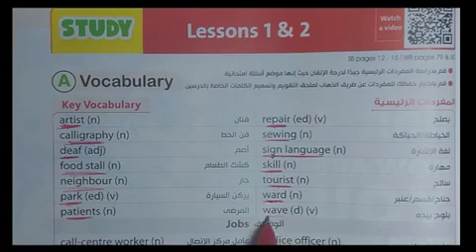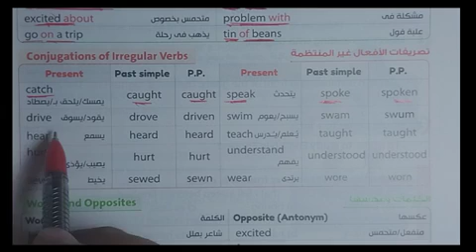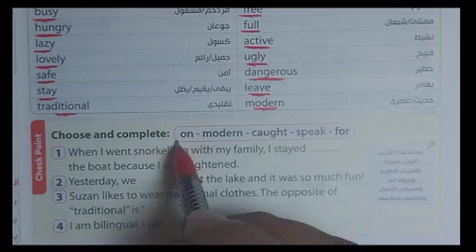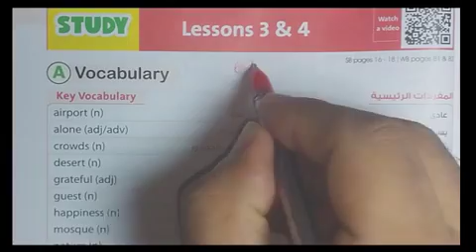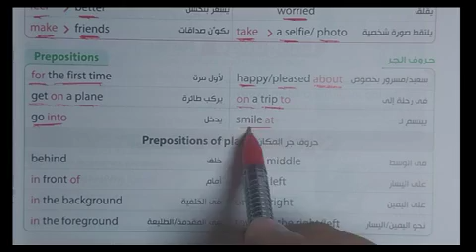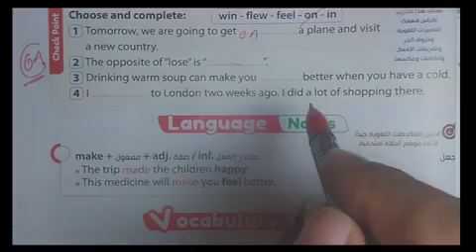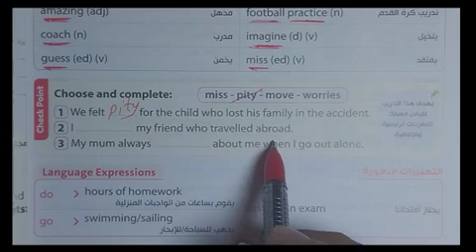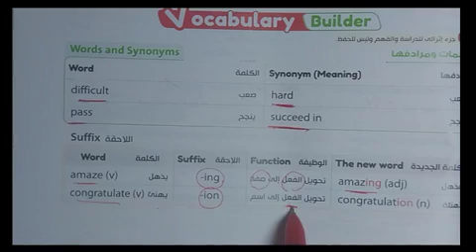قراءه كلمات ( unit 2 ) بالكامل 2025 تانيه اعدادي جيم ٢٠٢٥ الوحدة الثانية كامله من كتاب Gem |انجليزي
ان شاء الله في الفيديو ده هقدم قراءة وشرح كلمات كتاب جيم الوحدة الاولى بالكامل unit (1) تانية اعدادي ترم اول ٢٠٢٥ من كتاب Gem

قراءة كلمات الوحدة الثانيه بالكامل من كتاب جيم انجليزي Gem ترم اول 2025 للصف الثاني الاعدادي
قراءة كلمات unit 1 تانية اعدادي الدرس 1,2,3,4,5,6
قائمة تشغيل شرح وحل كتاب جيم تانيه اعدادي 2025

نطق كلمات الوحدة الأولى بالكامل How are you feeling ? مشتملا على حل شرح الكلمات vocabulary و التعبيرات expression وحروف الجر prepositions وتعريفات definition و الملاحظات اللغوية language notes  للوحدة الاولى بالكامل unit 2 تانية اعدادي 2025

حل تمارين كتاب جيم كاملة الوحدة االثانيه بالكامل تانية اعدادي ترم اول للعام الدراسي الحالي 2024 / 2025
حل اسئله كتاب اللغة الإنجليزية الصف الثاني الاعدادي الترم الأول 2025 الوحدة الثانيه بالكامل جميع تدريبات كتاب جيم unit 2 اول وحدات الترم الاول
حل اختبار الجيم انجليزي بالكامل تانية اعدادي
حل وشرح تدريبات unit (1) بالكامل 2025 الصف الثاني الاعدادي الوحدةالثانيه how are you feeling ? منهج الترم الاول المنهج الجديد ٢٠٢٥ بطريقة جديدة وجوهرية لمادة الصف الثاني الاعدادي انجليزي الترم الاول unit 1
شرح كتاب الاضواء انجليزي gem الصف الثاني الاعدادي انجليزي 2025 الترم الاول الوحدة الثانيه how are you feeling كاملة مع شرح كامل الاسئلة والتدريبات جيم ترم اول ٢٠٢٥
شرح منهج الصف الثاني الاعدادي انجليزي 2025 الترم الاول الوحدة الثانيه بالكامل من كتاب جيم
كيفية فهم منهج تانيه اعدادي لغة إنجليزية جيم٢٠٢٥
انجليزي تانية اعدادي الجيم الوحدة الأولى كاملة
ترجمة كلمات الوحدةالثانيه بالكامل unit 2 جيم
انجليزي الصف الثاني الاعدادي جيم 2025

شرح منهج اللغة الإنجليزية (جيم) الصف الثاني الاعدادي, تانية اعدادي انجليزي,شرح مستر عوض ربيع ,الصف الثاني الاعدادي لغه انجليزيه الترم الاول 2025,كلمات كتاب جيم انجلش الوحدة الأولى 2025
شرح الوحدة الثانيه  how are you feeling تانيه اعدادي انجليزي الترم الاول ٢٠٢٥
منهج الصف الثاني الاعدادي انجليزي 2025 الترم الاول الوحدة  الثانيه بالكامل
انجليزي الصف الثاني الاعدادي ترم اول الوحدة الثانيه
الصف الثاني الاعدادي انجليزي الترم الأول unit 2
نطق كلمات كتاب جيم انجليزي الصف الثاني الاعدادي 2025 الوحدة الثانيه بالكامل
شرح جيم انجليزي للصف الثاني الاعدادي الترم الاول
تانيه اعدادي لغة انجليزية 2025 شرح كتاب gem ترم اول وحدة unit 2 بالكامل
تانيه اعدادي انجليزي الترم الاول 2025 كتاب جيم

نطق كلمات الوحدة االثانيه بالكامل how are you feeling مشتملا على حل شرح الكلمات vocabulary و التعبيرات expression وحروف الجر prepositions وتعريفات definition و الملاحظات اللغوية language notes  للوحدة الثانيه بالكامل unit 2 تانية اعدادي 2025

قناة مستر عوض ربيع تتمنى لكل طلاب مصر النجاح والتفوق وندعوكم الى فهم كيفية حل الاسئلة وفهمها ويجب على الطالب التحضير قبل الحل وفهم الدروس لان الهدف من حل التمارين هو مساعدة الطالب على الفهم والتحصيل وليس النقل جعله الله عملاً مفيدا  لكل الطلاب والمدرسين وأولياء الأمور